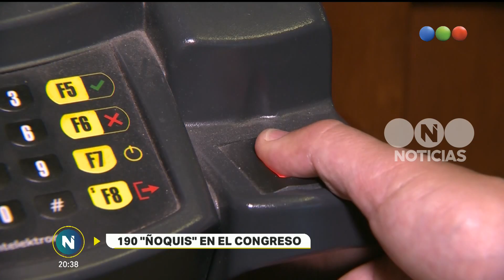190 “ñoquis” en el Congreso - Telefe Noticias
Fueron detectados con el nuevo control de asistencia con un sistema biométrico.  En este video, todos los detalles.